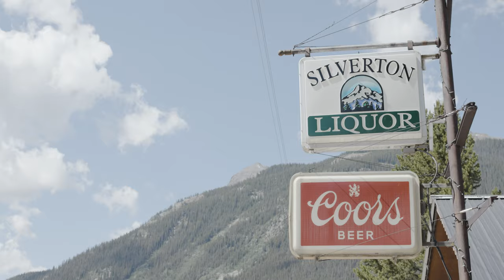HOMEGROWN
HOMEGROWN represents enjoying the outdoors no matter what your background is and learning how to love and care for the land to leave it better than you found it.
We talked to local outdoorsman, shop owners, ranchers and photographers to get an insight on what it's like to live on the land, and how to protect what we love most.

Directed and edited by Ryan Espinosa
Additional edits by Brendan Byrnes

Shot in Durango, CO | Silverton, CO | Buena Vista, CO

A Seager Company Film.